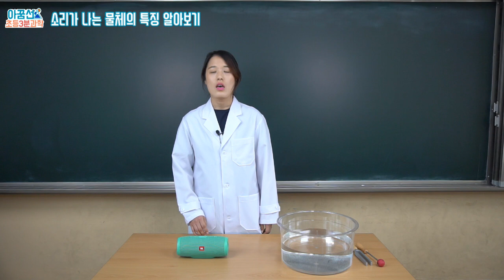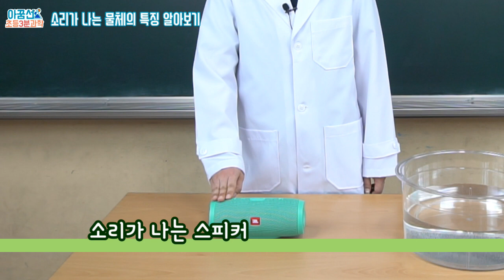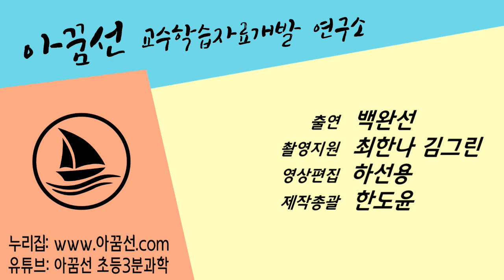[초등과학, 실험, 인강] 3학년 2학기 5단원 2차시 소리가 나는 물체의 특징 알아봅시다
초등학교 3학년 2학기 5단원 2차시 소리가 나는 물체의 특징 알아봅시다.
실험 동영상입니다.